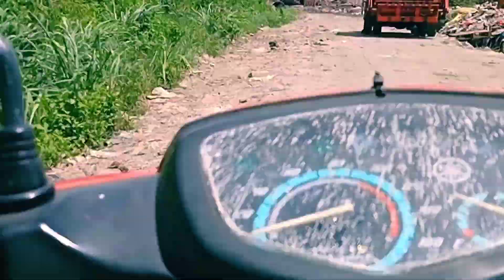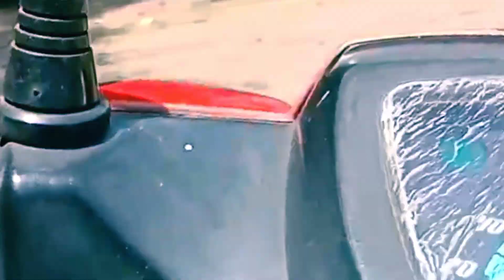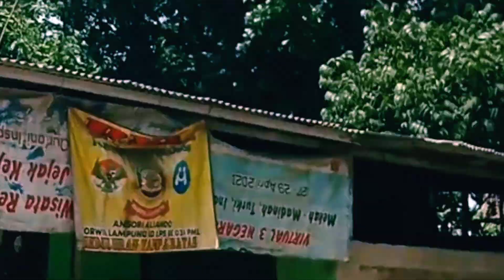begini kondisi//TPST Bantar gebang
@kisahku78 jujur baru masuk TPA Bantar gebang padahal tinggal di Bantar gebang sudah 30 tahun lebih ,baru sempet masuk ke TPA Bantar gebang itu juga masuk pintu belakang ,pintu TPA sumur batu,